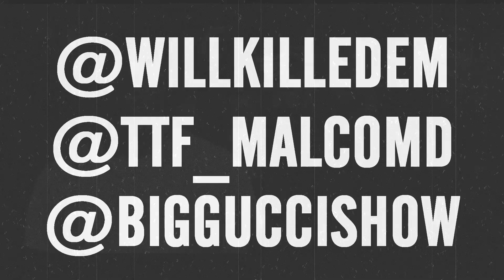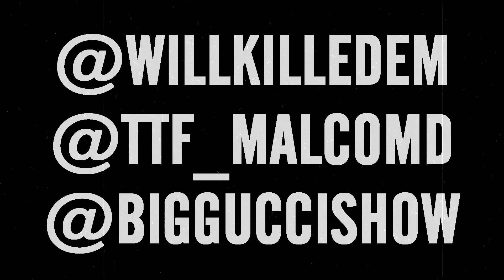Fiji24oreign X Showtime | Overtime| Shot by @WILLKILLEDEM Prod.